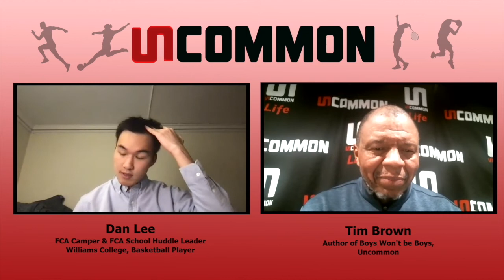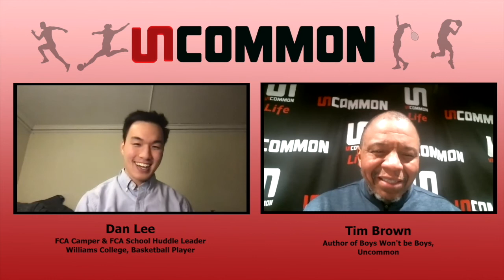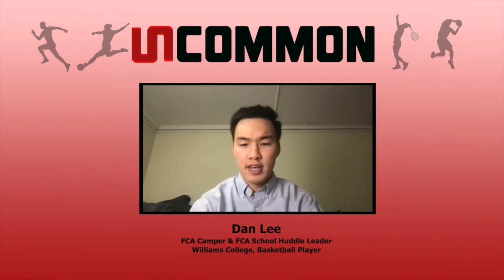Dan Lee, FCA Camper-FCA School Huddle Leader, Williams College Basketball Player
Dublin,Ohio Jerome HS Dan Lee talks with Coach Brown about his FCA Camp and Huddle Leader experience and how it has helped him during this Covid 19 basketball experience during freshman year at Williams College.